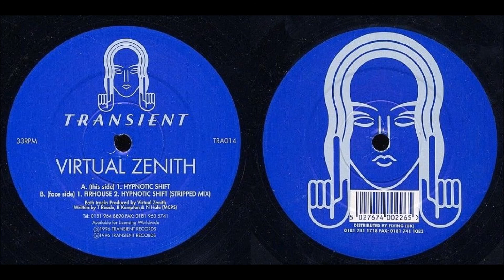Virtual Zenith ‎- Firhouse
Virtual Zenith ‎– Hypnotic Shift / Firhouse
Label: Transient Records ‎– TRA014
Format: Vinyl, 12", 33 ⅓ RPM
Country: UK
Released: 09 Apr 1996
Genre: Electronic
Style: Goa Trance